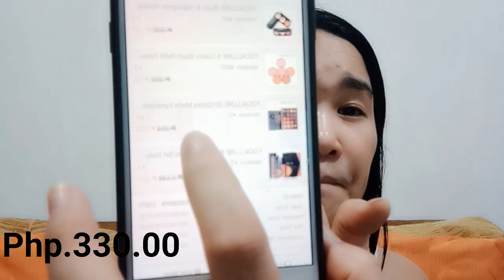Affordable Shopee Makeup-"FOCALLURE" Worth it ba!?! Haul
Hello Friends,

For this episode ay mag ho haul naman tayo ng mga mackeup na binili ko sa Shopee. Maganda kaya at worth it ba?